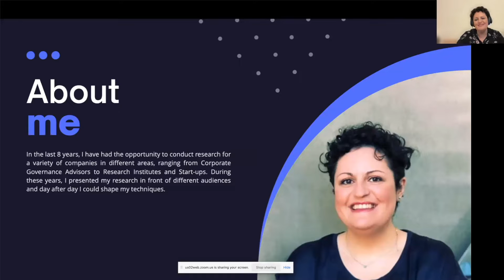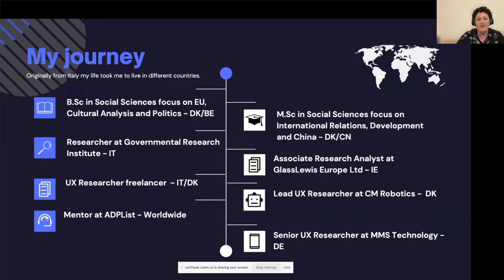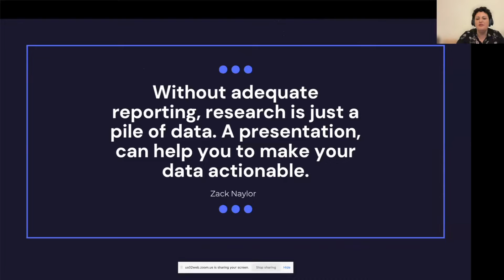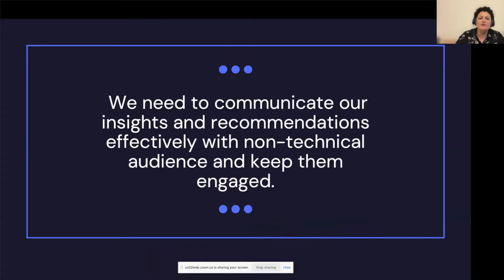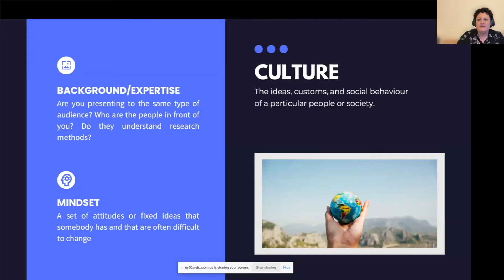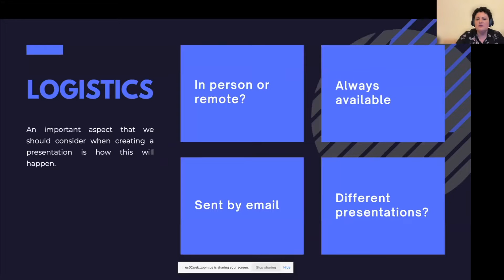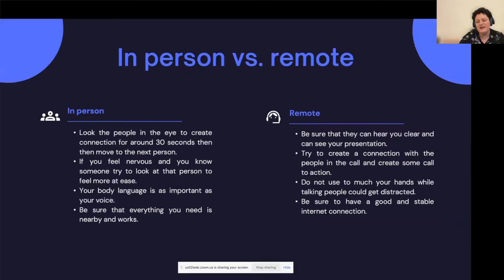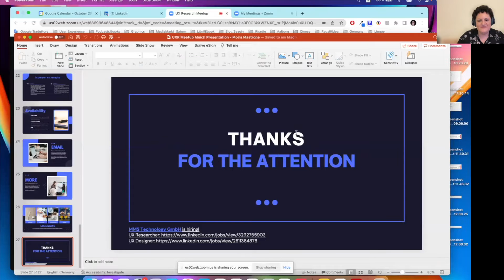How to present user research Insights to different audiences - Moira Mastrone from MediaMarktSaturn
Moira Mastrone, Senior UX Researcher at MediaMarktSaturn and UX Research Mentor at ADPList, speaks about how to present user research insights and how to make them stick with different audiences.

This talk was part of the regular virtual UX Research Munich Meetup Community. 👋 Thanks to our virtual partner MediaMarktSaturn. The team is currently looking for a UX Researcher and UX / UI Designer and Competency Lead